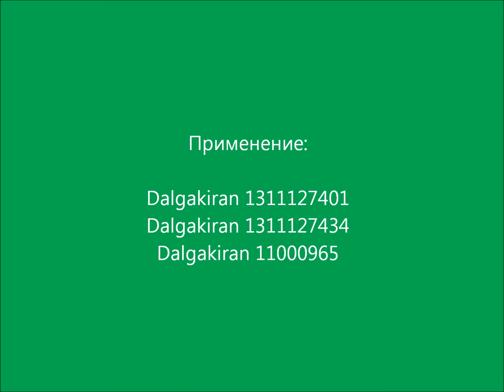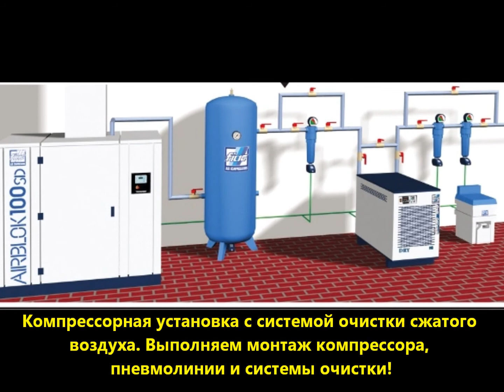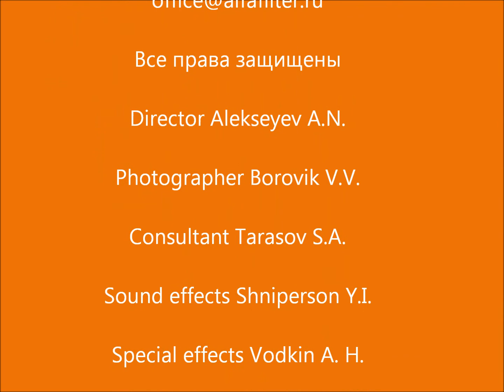Сепаратор воздушного компрессора Dalgakiran DF 5107. Separator for screw compressor (analogue)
Сепаратор воздушного компрессора Dalgakiran DF 5107. Аналог, используется для технического обслуживания компрессоров Проводим сервисное обслуживание компрессоров, гарантия, обучение персонала, поставляем запасные части компрессора, ремень и масло компрессора. Separator for screw compressor (analogue)

Применение:
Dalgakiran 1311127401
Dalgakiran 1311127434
Dalgakiran 11000965